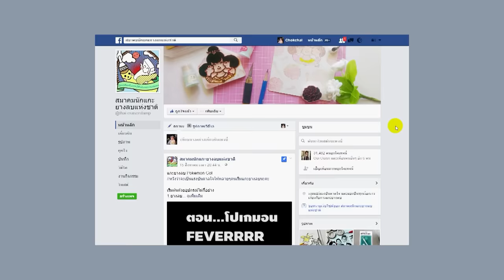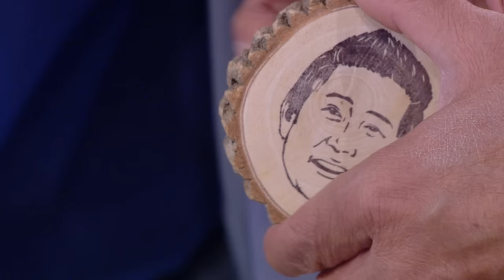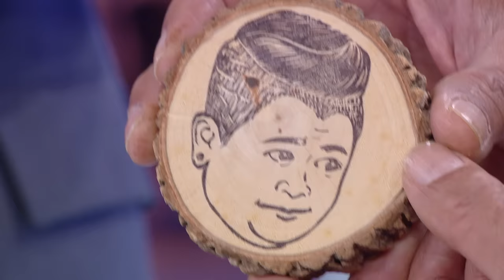TODAY SHOW 25 ก.ย. 59 (2/3) แปลก เฮ ซ่าส์ แกะสลักยางลบ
โดยมีสุดยอด 2 พิธีกร โก๊ะ-แจ๊ส  ช่วยกันระดมความฮาแบบฉุดไม่อยู่ในช่วงนี้ เพื่อเพิ่มความสนุกสนานแบบไร้ขีดจำกัด เมื่อความแปลกมาเจอกับความฮา  เรื่องไม่น่าเชื่อก็เกิดขึ้น  วันนี้จะพาทุกคนมาพบแกะสลักยางลบ  ผลงานของคุณฮาจี้  ยุรวรรณ  ชมพล  ห้ามพลาดช็อตเด็ดในรายการ TODAY  SHOW กันนะครับ?